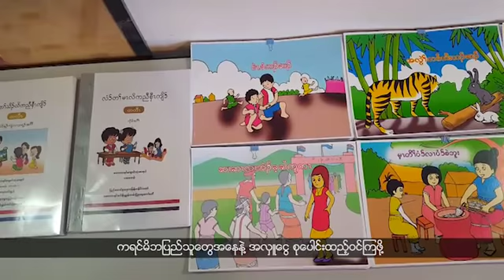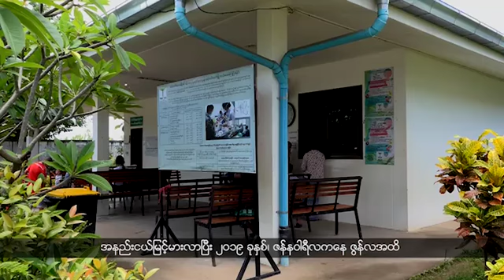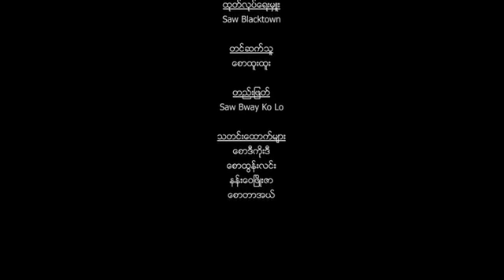ကရင်ဘာသာ အစီအစဉ် (ဇူလိုင်လ ၂၄၊ ၂၀၁၉)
အသွင်ပြောင်း ပိုလီယိုရောဂါကာကွယ်ဆေးတွေကို နယ်လှည့်ကျောပိုးအိတ် ကျန်းမာရေးလုပ်သားအဖွဲ့က ဖာပွန်ဒေသမှာ စတင်တိုက်ကျွေးနေပြီဖြစ်ပါတယ်။

လတ်တလော ဆင်တုပ်ကွေးလို့ လူသိများလာနေတဲ့ တုပ်ကွေးရောဂါအသစ်တစ်မျိုးဟာ မြန်မာပြည်ထဲမှာသာမက နယ်စပ်ဒေသတွေမှာလည်း အဖြစ်များနေတာတွေ့ရပါတယ်။